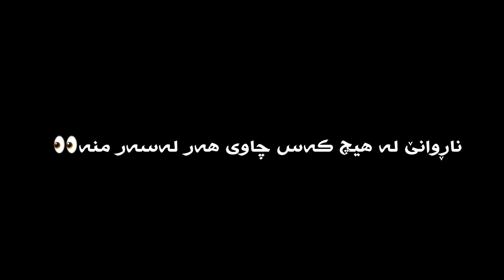Aryas Javan - Taybata (texti Rash)🖤